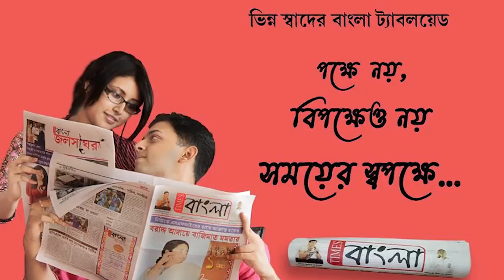নদিয়ার কৃষ্ণনগরে প্রোমোটারির রোষানলে দোকানে আগুন লাগানো এবং গুলি চালানোর অভিযোগ